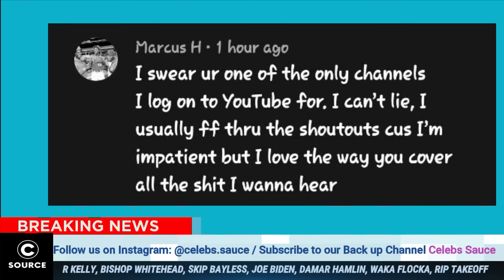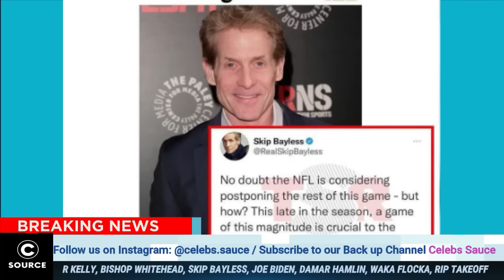Waka Flocka Reveals Some Info Surrounding Takeoff Death As “Suspecte K¡Iler” Released On Bond